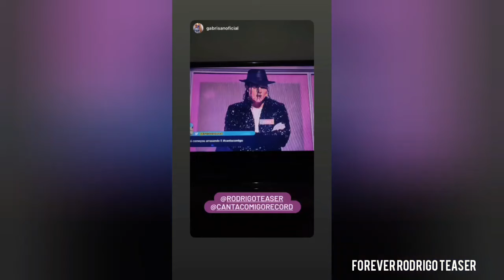Tributo Ao Rei do Pop - Vale Imperial Eventos 29/07/2023 - Rodrigo Yeaser Stories 29 e 30/07/2023